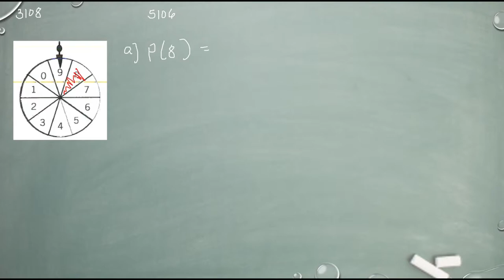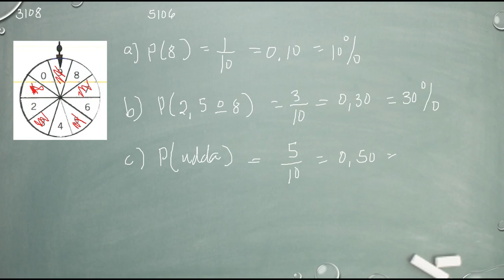Matematik 5000 Ma 1b Kapitel 5 Sannolikhetslära Den klassiska sannolikhetsmodellen 5106